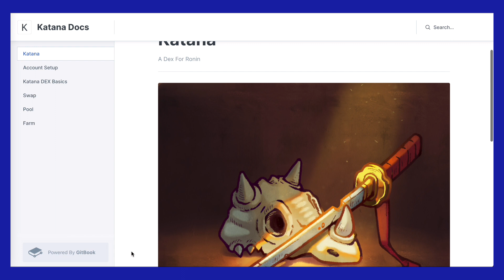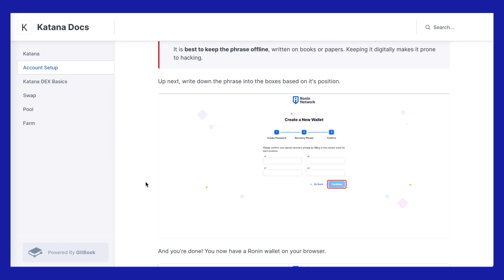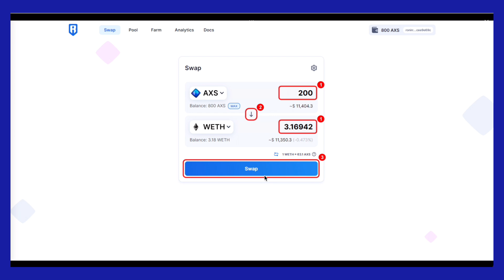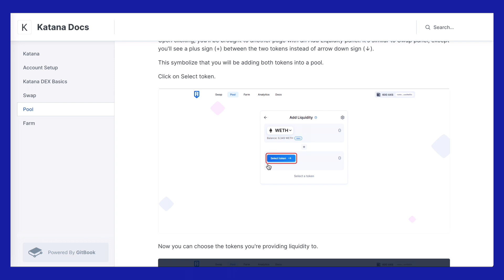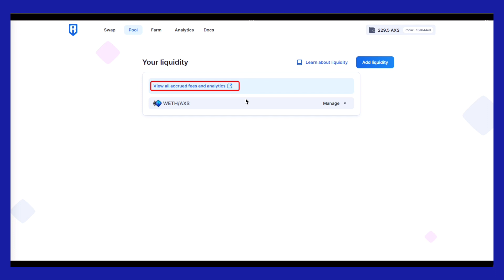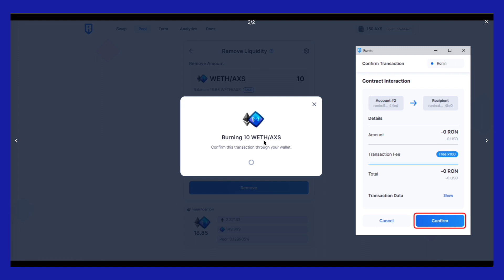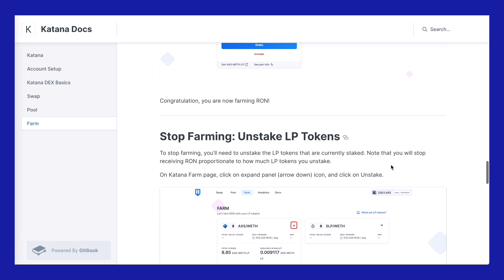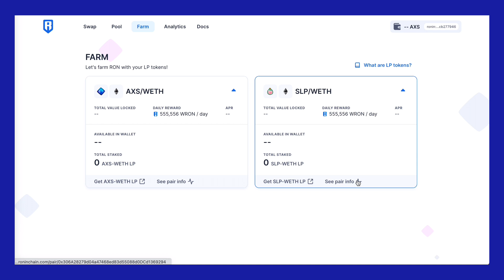Full Tutorial Katana Ronin Dex | Paano kumita sa Liquidity Pool | Paano magfarm ng RON Token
Guyssss, madaming features ang Katana. Hindi lang swap. Eto na ang full tutorial ng Katana Ronin Dex.
Pwedeng mag swap, pool, at farm.
Reminder lang na bago mag-invest or maglagay ng pera dito, please make sure to DYOR (do your own research).